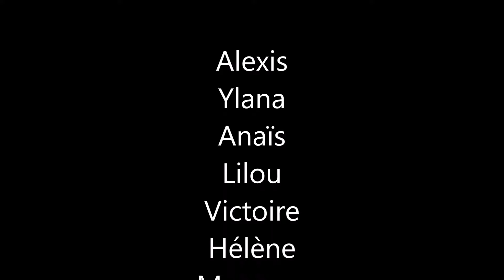Présentation de l'atelier GRS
Vidéo réalisée à l'occasion des fêtes de fin d'année. Bravo à tous les élèves !